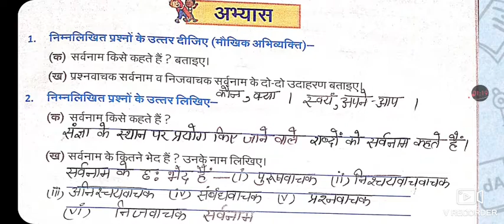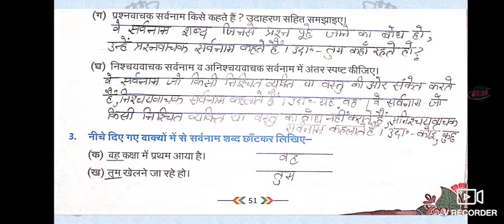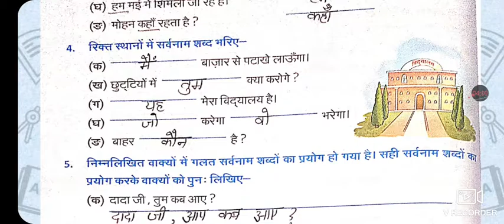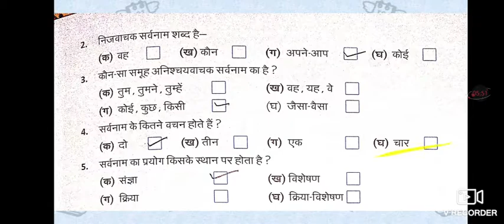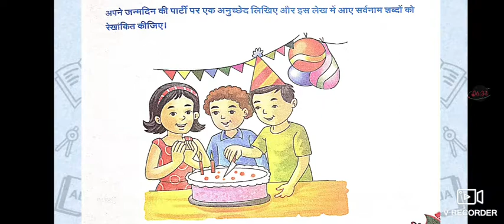Class 4 Hindi 1Chapter 9